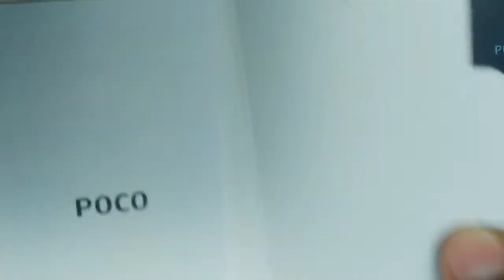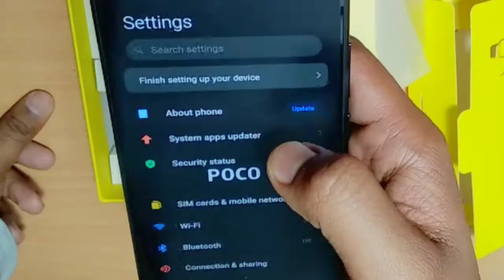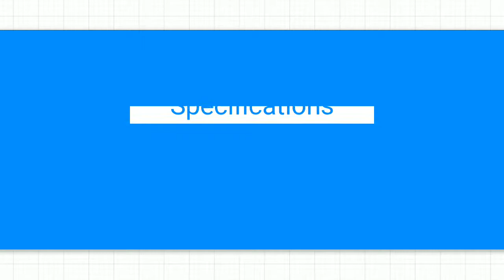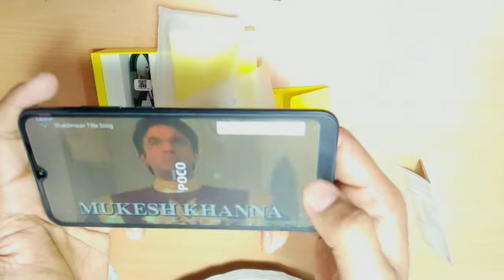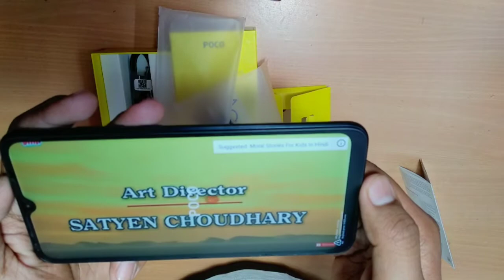Poco C3 Matte Black Unboxing and Camera Review . Poco C3 ₹6,999 .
Hi friends in this video I have uploaded Poco C3 Matte Black Unboxing and Camera Review . Poco C3 ₹6,999 .

o 3 GB RAM 32 GB ROM | Expandable Upto 512 GB

o 16.59 cm (6.53 inch) HD+ Display

o 13MP + 2MP + 2MP | 5MP Front Camera

o 5000 mAh Li-ion Polymer Battery

o Mediatek Helio G35 Processor

SPECIFICATIONS

General

Handset, Power Adapter, Micro USB Cable, SIM Ejector Tool, User Guide and Warranty Card

MZB07RHIN

C3

Matte Black

Smartphones

Dual Sim

No

Yes

Yes